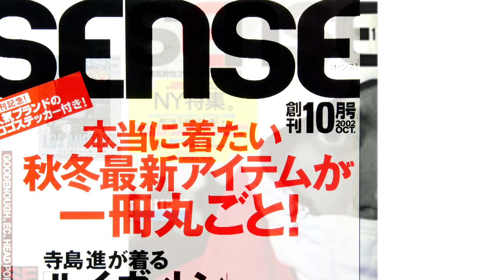【毎日更新】幹田卓司が語る珠玉の70'sヴィンテージTシャツ！【MY FAVORITE T-SHIRT】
SENSE 7月号との連動企画！お洒落有名人のＴシャツスナップを紹介します！
本誌では入りきらなかった生の解説を是非ご覧ください！

blacksense.jp